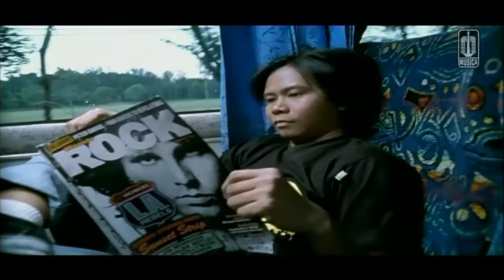Peterpan - Ku Katakan Dengan Indah (Official Music Video)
Official Music Video by Peterpan performing their single "Ku Katakan Dengan Indah" taken from the album "OST. Alexandria"

Lirik :

Kukatakan dengan indah, dengan terbuka
Hatiku hampa
Sepertinya luka
Menghampirinya
Kau beri rasa yang berbeda
Mungkinku salah mengartikannya
Yang kurasa cinta

Tetapi hatiku selalu meninggikanmu
Terlalu meninggikanmu
Selalu meninggikanmu

Kau hancurkan hatiku hancurkan lagi
Kau hancurkan hatiku tuk melihatmu
Kau terangi jiwaku kau redupkan lagi

Terlalu meninggikanmu
Selalu meninggikanmu

Membuatku terjatuh dan terjatuh lagi
Membuatku merasakan yang tak terjadi
Semua yang terbaik dan yang terlewati
Semua yang terhenti tanpa ku akhiri

Kau buat ku terjatuh dan terjatuh lagi
Kau buat ku merasakan yang terjadi

Terlalu meninggikanmu
Selalu meninggikanmu

Kau hancurkan hatiku tak tertahan lagi

Kau terangi jiwaku redupkan lagi